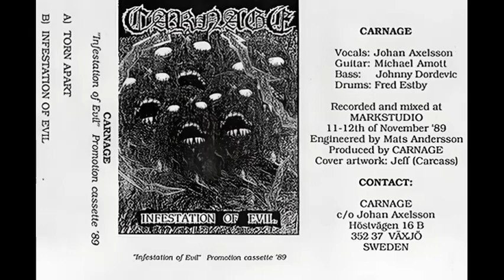Carnage - Torn Apart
Track 1 from the 1989 demo "Infestation Of Evil".